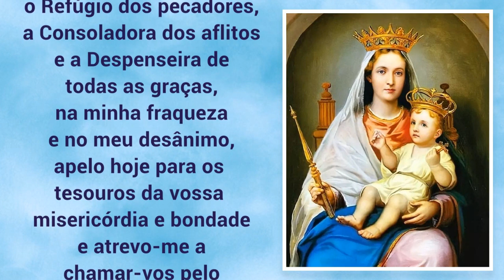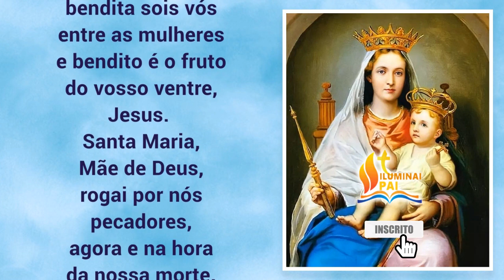19/09/2023 ORAÇÃO A NOSSA SENHORA DA SAÚDE contra os males do corpo e da alma